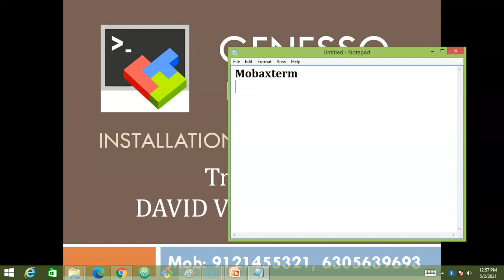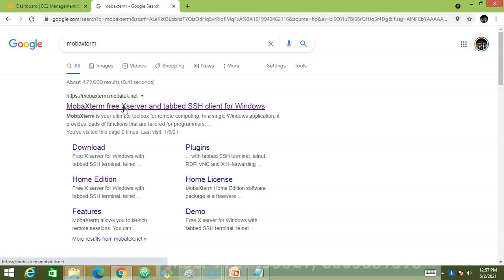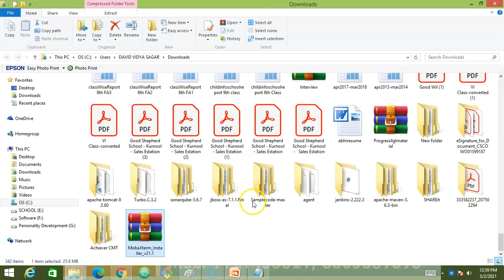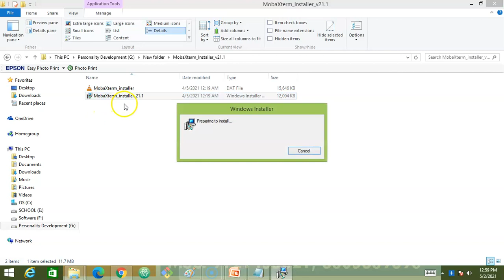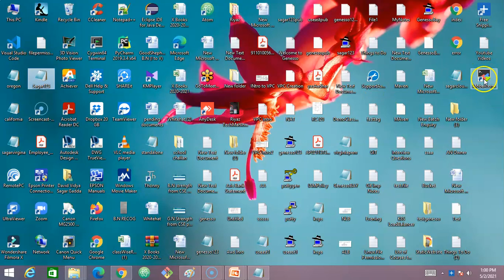Installation of Mobaxterm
Launch Linux Servers using Mobaxterm